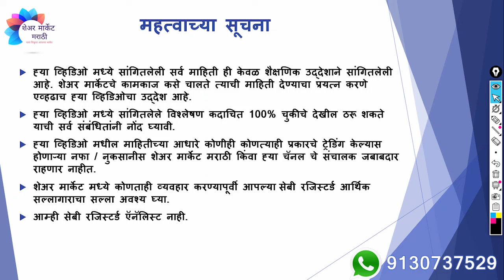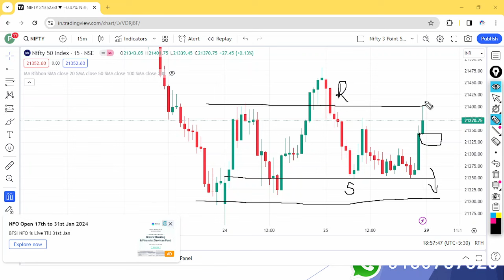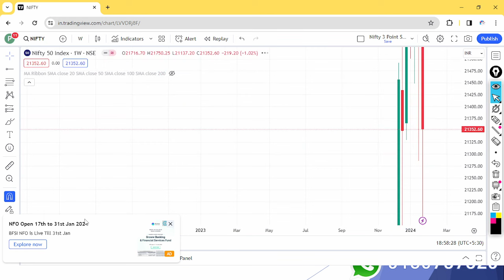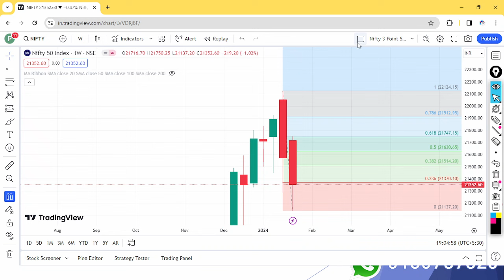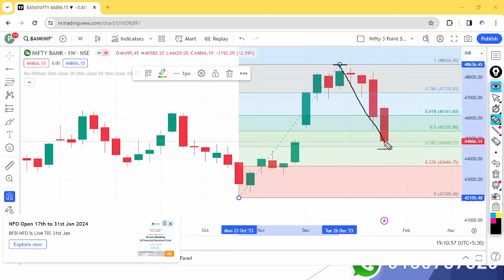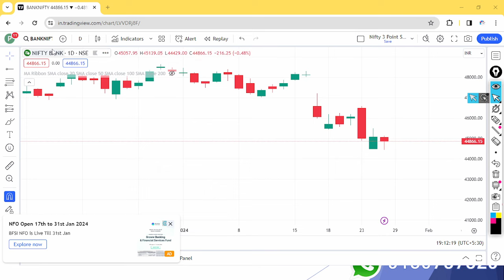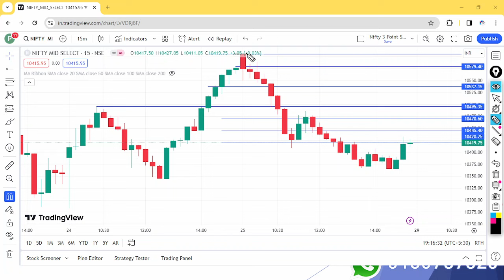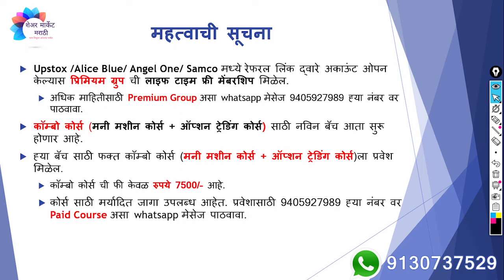सर्व इंडेक्सचे वीकली व डेली टाइम फ्रेम मधील विश्लेषण | Nifty Prediction |एपिसोड 445